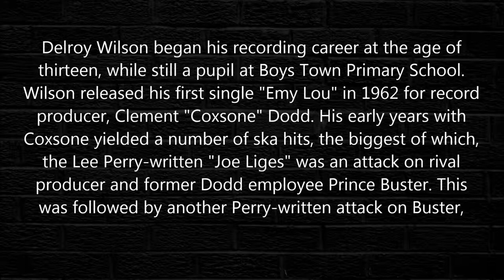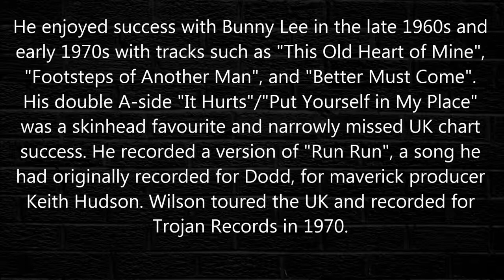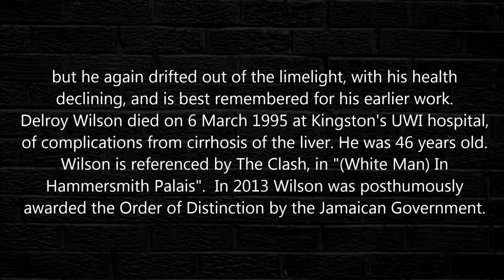Delroy Wilson - Dancing Mood 1984 [HQ]